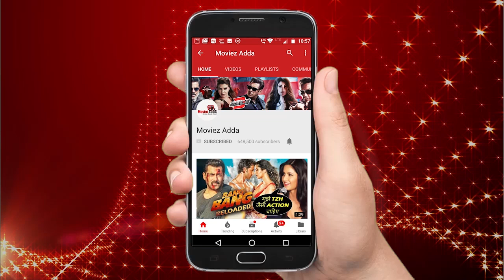Bigg Boss 12: Sreesanth ने उठाया Romil पर हाथ | Day 87 Preview